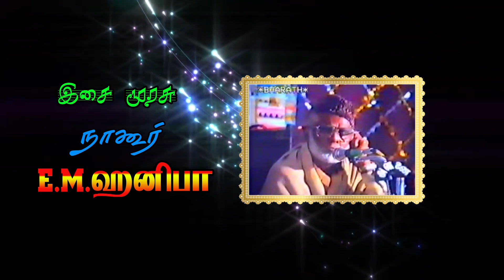இன்பத்தமிழ் எங்கள் மொழியாகும்... || இசைமுரசு E.M.நாகூர் ஹனிபா | இஸ்லாமிய பாடல்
இசைமுரசு E.M.நாகூர் ஹனிபா அவர்களின் இஸ்லாமிய பாடல்...